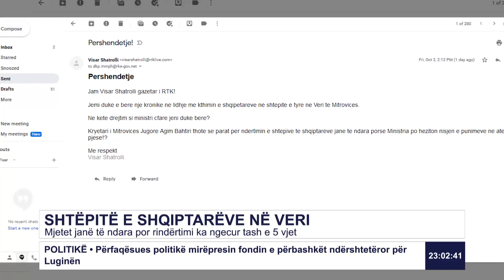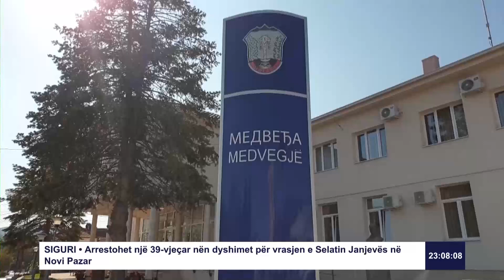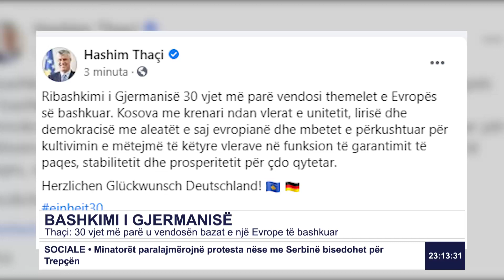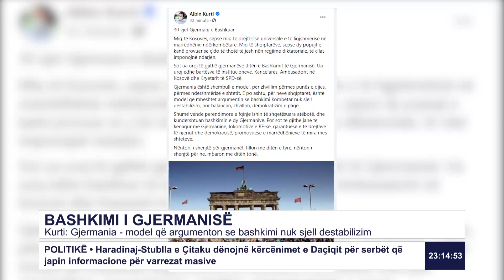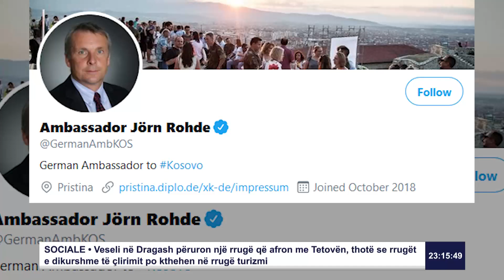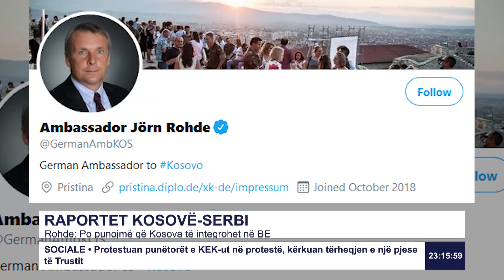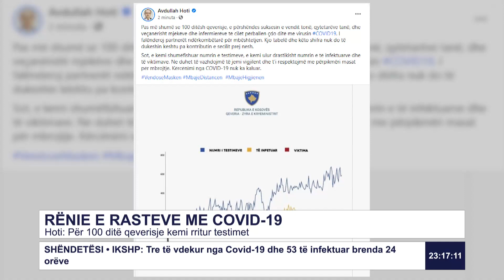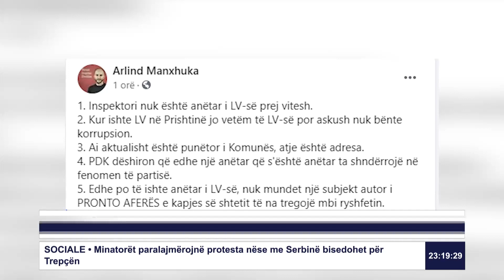RTK3 LAJME 23:00 03.10.2020